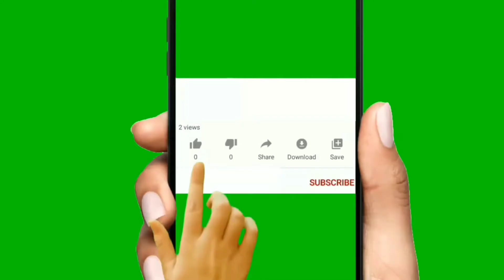Moral story मोटारीचे दफन ! Bodhkatha बोधकथा कथा गोष्ट Gosht लेखक उल्हास जोशी. @Pramod Chinchole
Moral story Bodhkatha
उल्हास जोशी यांनी लिहिलेली कथा - मोटारीचे दफन!
मृत शरीराच्या अवयवांचे अखेर काय होते? ते तर नष्टच होतात ना! मृत व्यक्तीचे काही महत्त्वाचे अवयव काही काळ कार्यक्षम राहतात. हे अवयव दान करता येतात. याने कुणाला नवीन आयुष्य मिळू शकते, नेत्रहीन व्यक्तीला नवी दृष्टी मिळू शकते, एखाद्याची किडनी खराब असेल तर त्याला किडनी मिळू शकते.
थोडक्यात काय? तर 'मरावे परी अवयव रुपी उरावे'.
हा संदेश 'मोटारीचे दफन' ह्या कथेतून  देण्यात आला आहे.आपण सर्वांनी मृत्यूनंतर अवयव दान करून 'ऑर्गन डोनर' व्हायला हवे.